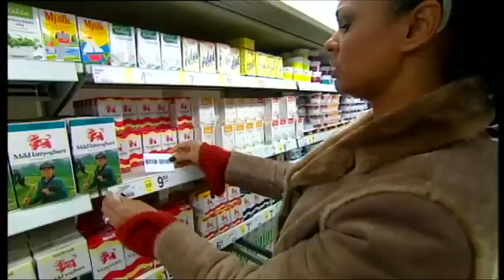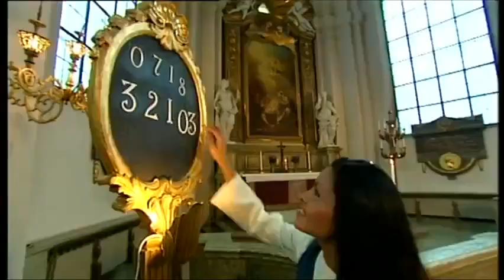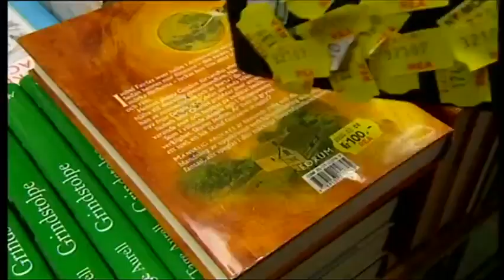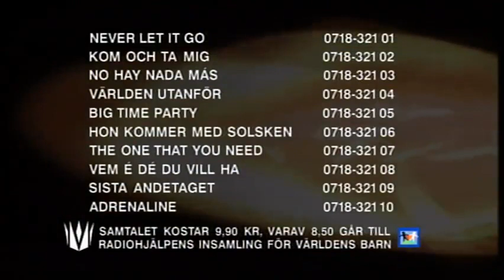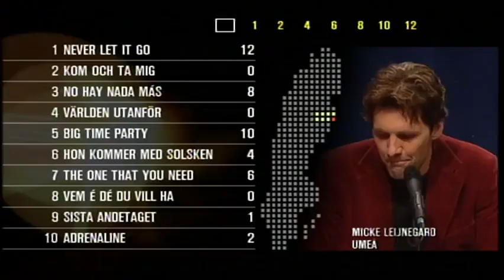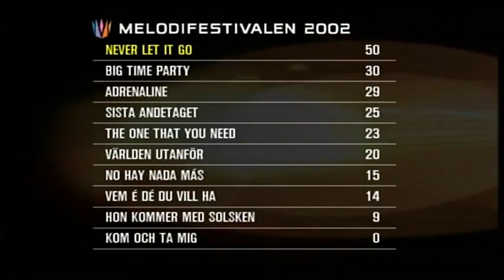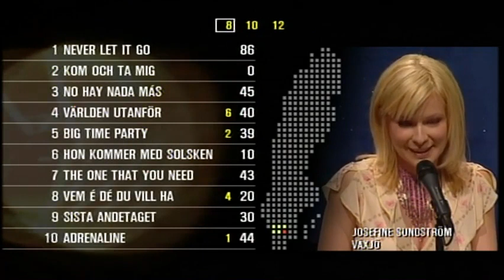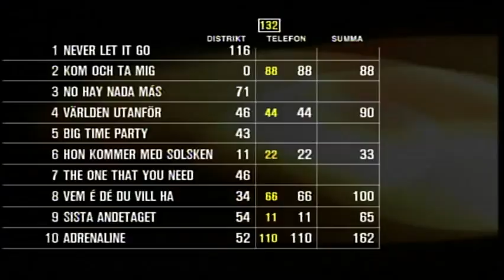Melodifestivalen 2002 | Final | Full Show